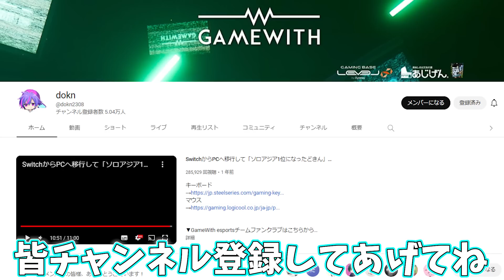実況者限定のかくれんぼ大会でチート使ったwww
隠れる方もしてみたい！